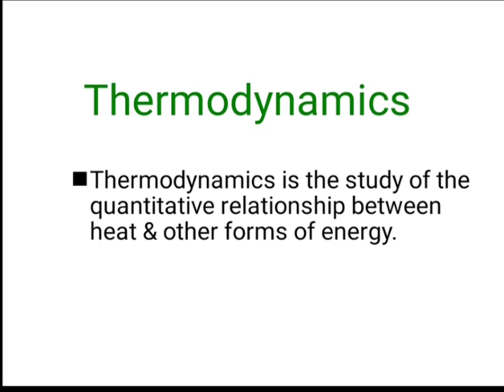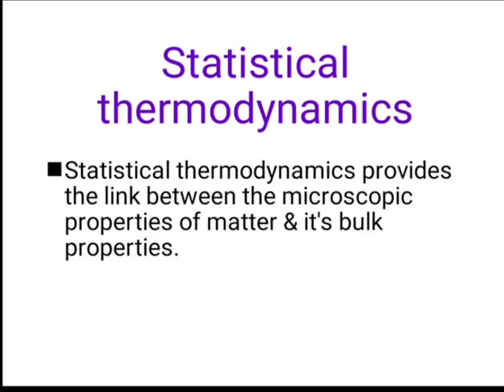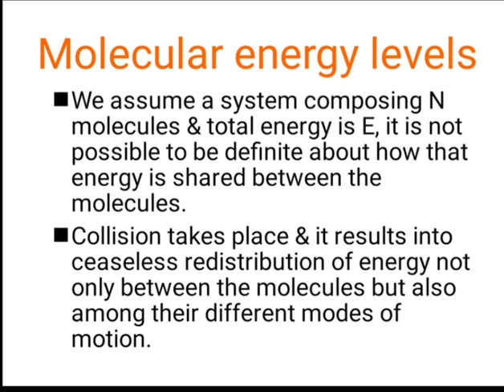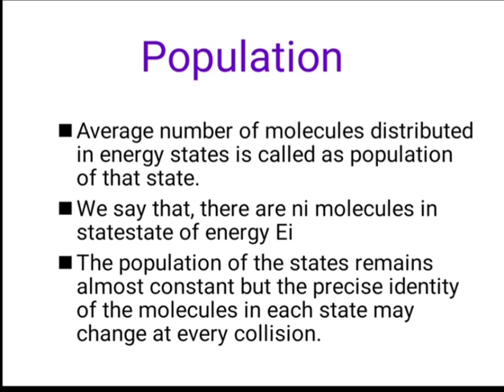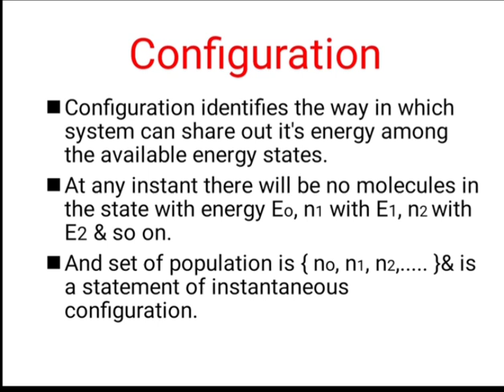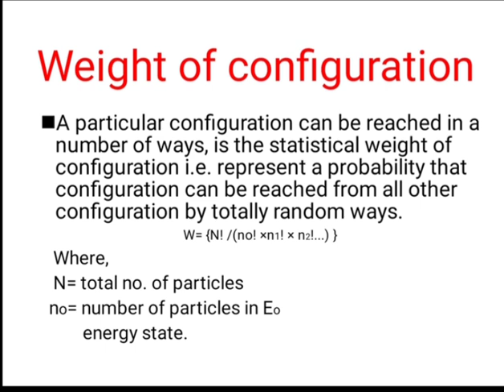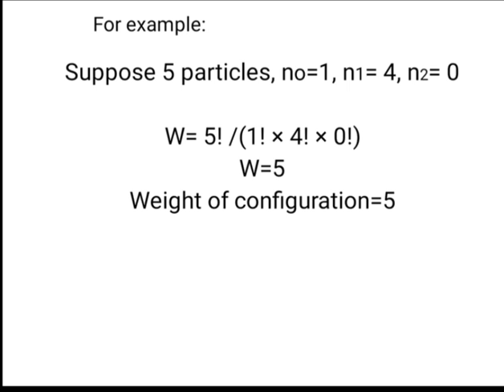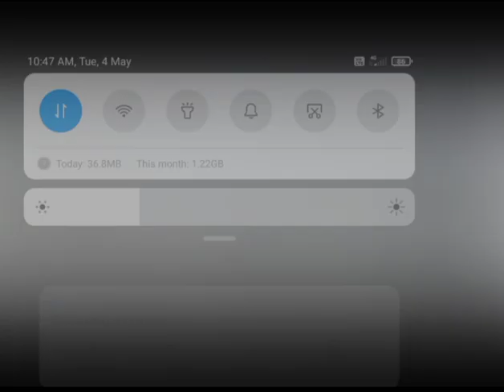Statistical thermodynamics- Configuration, Weight of configuration, population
Molecular thermodynamics - Physical chemistry